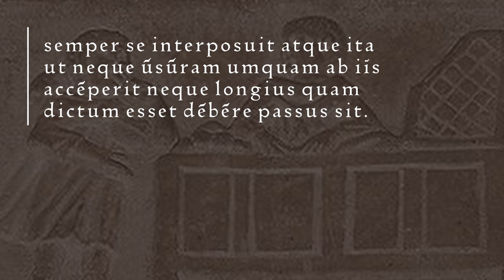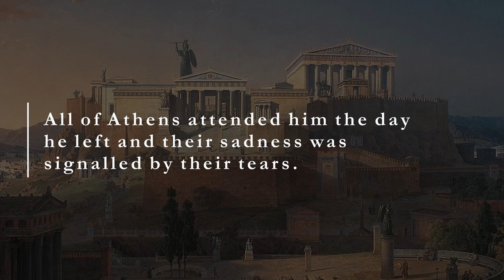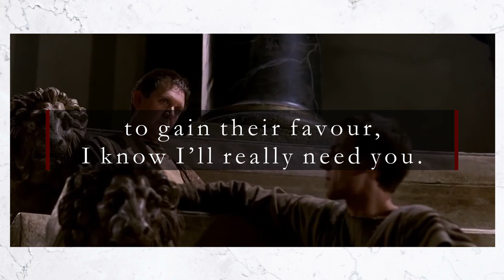TITUS ATTICUS - Cicero's Best Friend & the Most Popular Man in Rome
Titus Atticus was an incredibly popular man who outlived most as the Roman Republic became an empire.

Born to a wealthy family in Rome he quickly established himself as a rising intellectual star and ended up being educated with Cicero himself. The two became lifelong friends.

He then went off to continue his studies and life in Athens, which he loved so much he acquired his famous cognomen - Atticus - Man of Athens! The people there loved him too by all accounts, and he enjoyed his time there.

But politics calls every wealthy Roman back to Rome and so he returned to support his pal Cicero. But despite his allegiances he remained friends with all sides, all people in the ensuing for power. He ended up becoming Marcus Aggripa's father-in-law and died peacefully of old age in Rome.

He is buried 5 miles from Rome along the Appian Way.

Timestamps:
00:00 Introduction
00:47 Early Life
01:30 Inheriting Wealth
02:08 Atticus goes to Athens
02:50 His Publishing Company
03:11 Atticus is Beloved by All
03:39 The Return to Rome
04:42 Roman Social Status
05:21 Atticus the Survivor
05:41 Atticus enters the Agrippa Family
06:00 Later Life and Death

Sources Used

Ancient Texts:
Cornelius Nepos - Life of Atticus (Corneli Nepotis Atticus)
Cicero - Letters to Atticus (Epistulae ad Atticum)
Lucian of Samosata - Against he Ignorant Book Collector (Πρὸς τὸν ἀπαίδευτον καὶ πολλὰ βιβλία ὠνούμενον)

Film, TV & Game Clips:
'Spartacus' (1960) | Stanley Kubrick ©
'Rome' (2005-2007) | John Milius, William J. MacDonald & Bruno Heller ©
'Assassin's Creed Odyssey' (2018) | Ubisoft Montreal ©